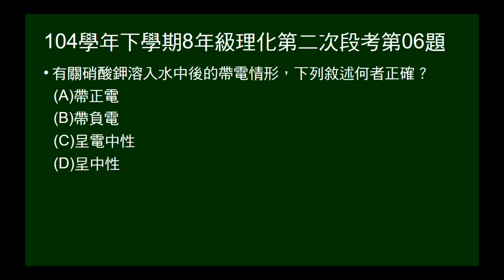104學年下8年級理化二段第06題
問硝酸鉀水溶液的帶電情形。